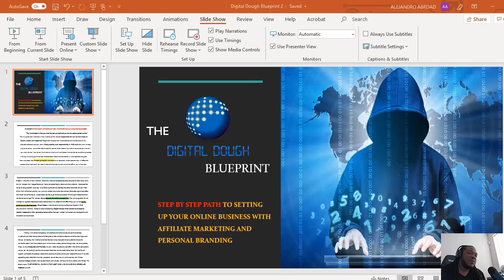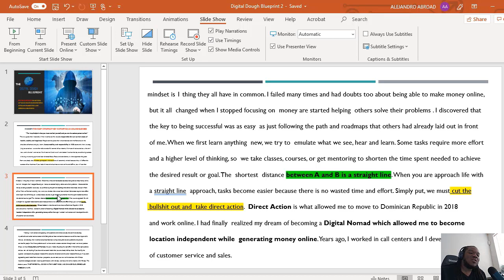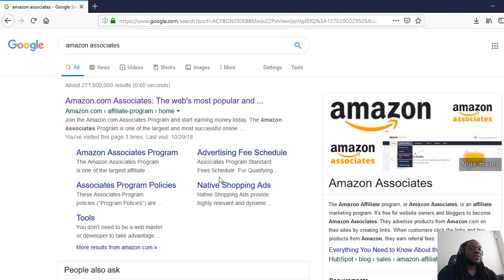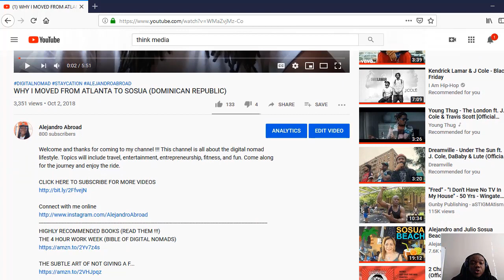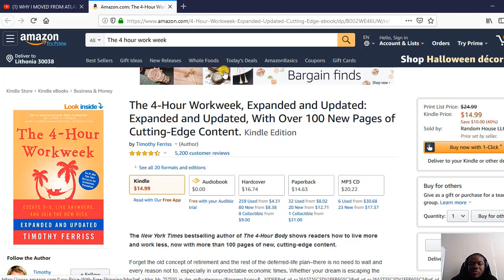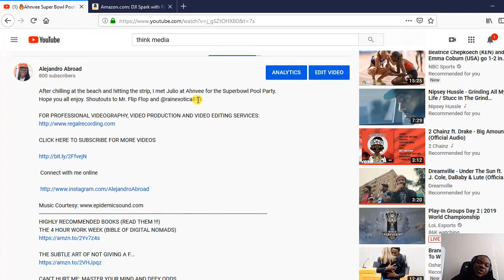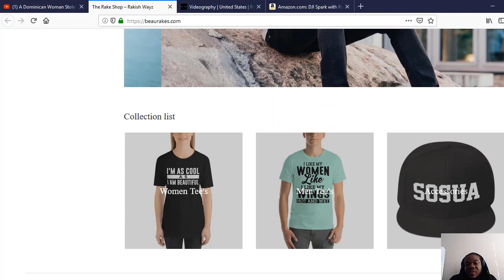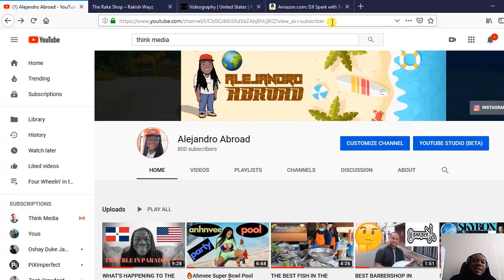💻The Digital Dough Blueprint | Beginner Guide to Affiliate Marketing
🔥🔥 GET EXCLUSIVE DIGITAL MARKETING TRAINING WITH A.I. AND START GETTING PAID ON AUTOPILOT WHILE YOU TRAVEL OR ANYWHERE IN THE WORLD 🔥🔥

                             (UPDATED 2024)

👌🏽  MY RECOMMENDATIONS AND RESOURCES: 👌🏽

✅ GET YOUR OWN PIECE OF DIGITAL REAL ESTATE
 AND CREATE YOUR OWN WEBSITE OR BLOG WITH BLUEHOST OR WIX

✅ Get a Free two week trial of Clickfunnels to build your own tiny webpages and salesfunnels:

✅ Get A Free 30 day trial of Getresponse to build your email list and grow your online business:

✅ MUST READ BOOK: THE 4 HOUR WORK WEEK (DIGITAL NOMAD BIBLE)

✅EXPERT SECRETS: BUILD YOUR FOLLOWING AND TURN YOUR EXPERTISE INTO A BUSINESS